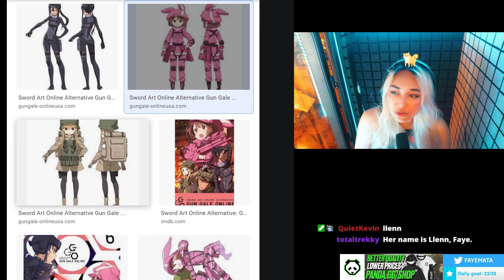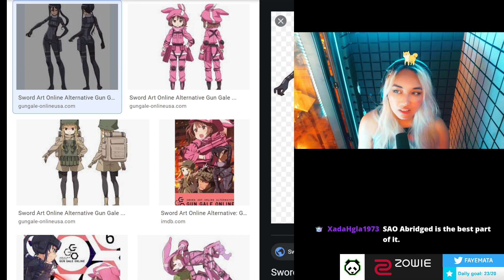Voice Actor Reacts to Her CRAZIEST Character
Hello everyone! Today I have another reaction for you, this time to what I'd consider an extremely surprising and exciting role - Yukako Yamagishi from JoJo's Bizarre Adventure: Diamond Is Unbreakable! I really enjoy Yukako's energy, and it's fun to share some insight into her and my career with you all. Enjoy! 💙

A big special thanks to Tony Oliver, for helping me tackle such a pivotal role in my voice acting career!

► Faye Mata is part of the star talent in Panda!

Panda Partners: GEICO, HyperX, Twitch, Meta Threads